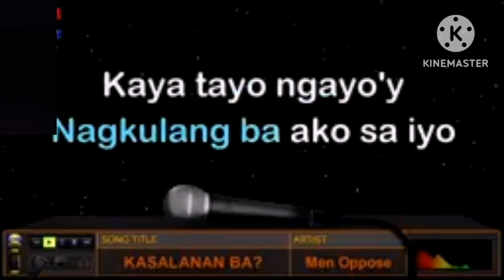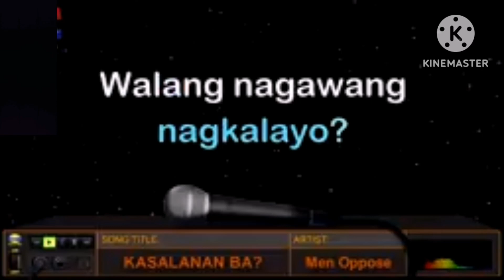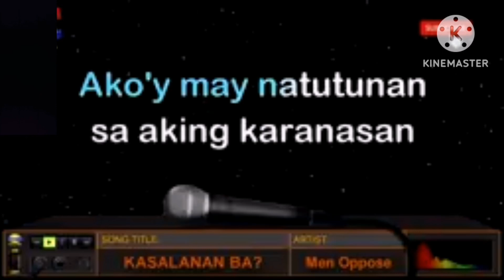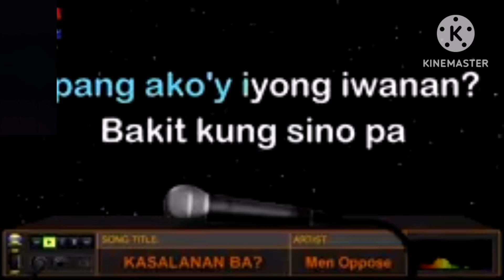KASALANAN BA || cover:with lyrics:josh official vlog